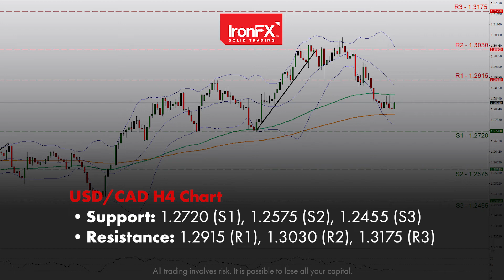Key points: Financial releases to move the FX market | 18/05/2022 | EN